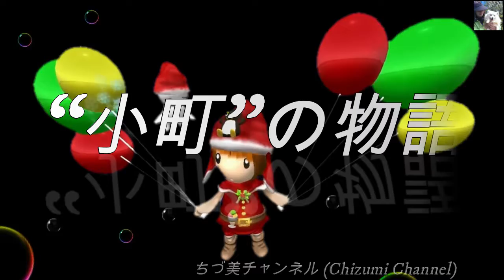2020 03 21 “小町”の物語 (The story of “Komachi”) 💖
親愛なるお友達の皆様、私のチャンネルを支援して頂いております皆様に心よりお礼を申し上げます。 🙇
　本日は、我が家の次女の“小町”です。姉妹の中で一番小っちゃく真っ黒けの子。その“小町”に、“もも”・“チョコ”に被せた帽子を被せてみました。さてどうなりますことやら ?　それと、“小町”の晴れ姿を観てやってください。
　Thanks to all my dear friends and supporters of my channel. 🙇
　Today is “Komachi”, my second daughter. 　The smallest and darkest child among the sisters.　 I put a hat over "Momo" and "Choco" on the "Komachi". Now, what happens ?　 And watch the fine weather of “Komachi”.